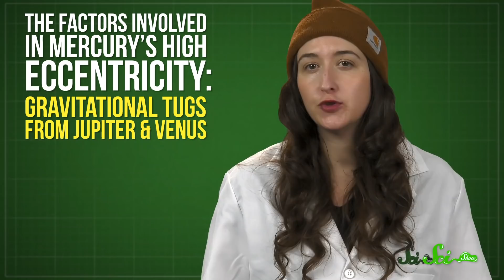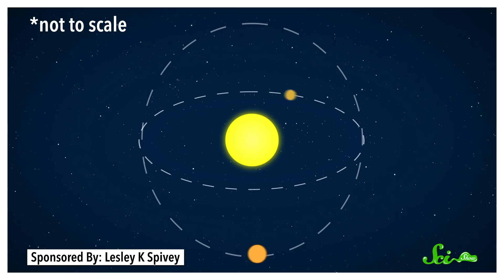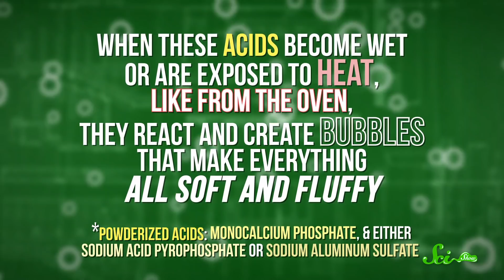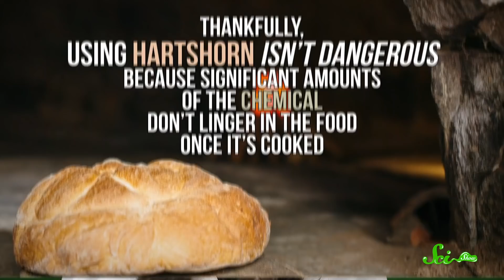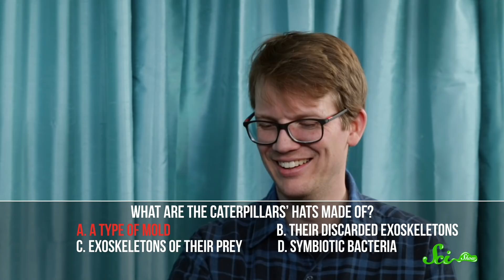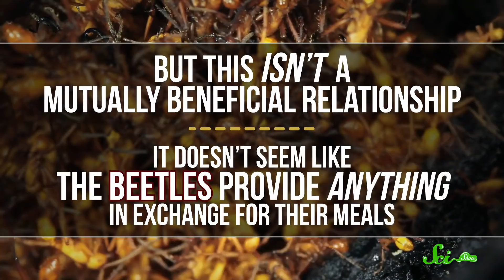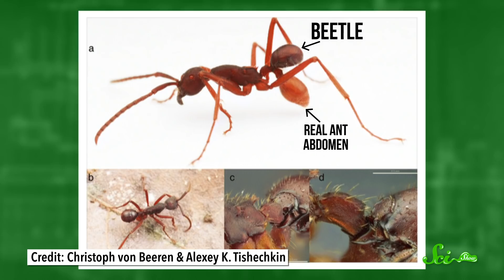Meet the Mad Haterpillar with Henry Reich from Minute Physics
Einstein’s general theory of relativity was confirmed one hundred years ago today. to take a theatrical journey with physicist Brian Greene and explore this discovery in LIGHT FALLS on PBS.

Hank faces off against Minute Physics's Henry Reich in a battle of eccentricities, fashion, and plant puns.

Sources:
Eccentric orbits